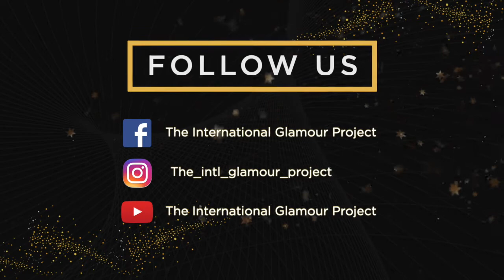GRAND TITLES | THE INTERNATIONAL GLAMOUR PROJECT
The Grand Titles of the International World Pageant, Cosmos International Pageants, and the Continents Pageant in collaboration with THE INTERNATIONAL GLAMOUR PROJECT  will be recognising young girls and women in the categories of Miss Teen, Miss, and Mrs. All our partner beauty pageant platforms are of international repute and are revered for creating a legacy of strong women of tomorrow who are beacons of beauty and hope.